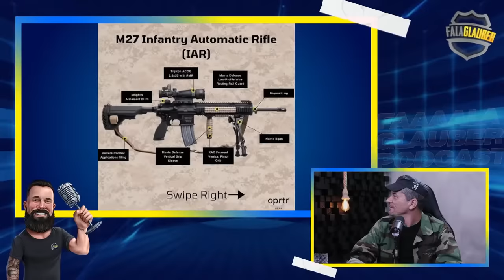COMANF EXPL0DE A MENTE DO FALA GLAUBER COM TEORIA DA CONSPIRAÇÃO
🗣️ FAAAAALAA! NO PODCAST #323 VAMOS RECEBER MAIS UM COMANF MORALIZADO! SGT JÚLIO ROCK É REFERÊNCIA NO BATALHÃO TONELERO E SABE MUITO SOBRE COMUNICAÇÕES, ARM4S E OPTRONICOS. JÚLIO ESTEVE NO SEXTO CONTIGENTE BRASILEIRO NO HAITI JUNTAMENTE COM GRANDES NOMES COMO ASS0MBR0S0, BODÃO E BABU. NOSSO COMANF ATUOU TAMBÉM NO RIO DE JANEIRO E NAS AQUISIÇÕES DE MATERIAIS PARA MODERNIZAÇÃO DOS FUZILEIROS.

QUER FAZER PARTE DISSO? ENTÃO BOOORAAA. VEM COM A GENTE E INTERAJA NESSA TRANSMISSÃO AO VIVO!!!

VIIIIIIIIBRA!!!

VAI DE INSIDER!

Cupom: FALA12